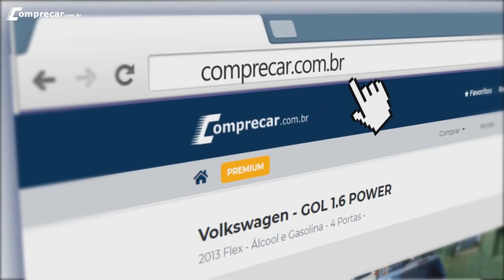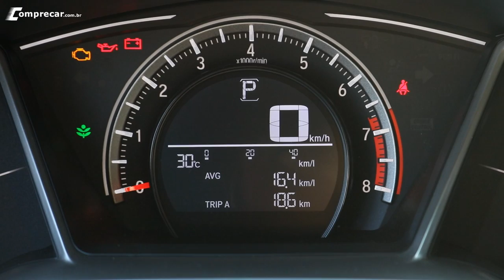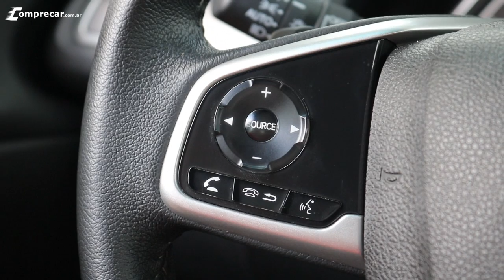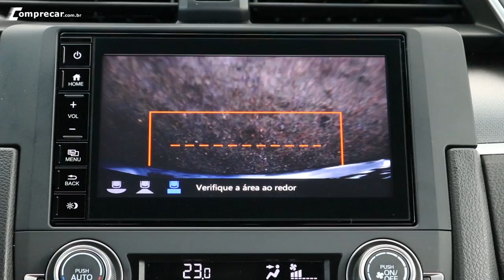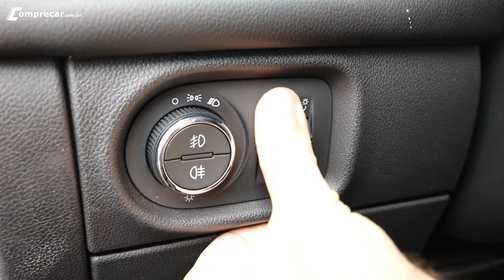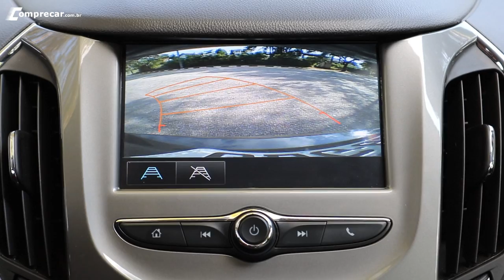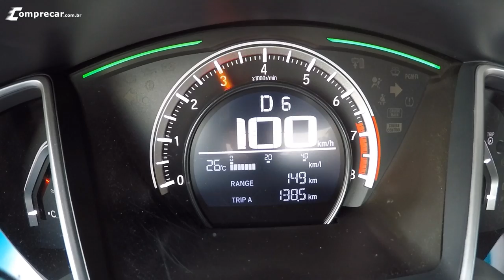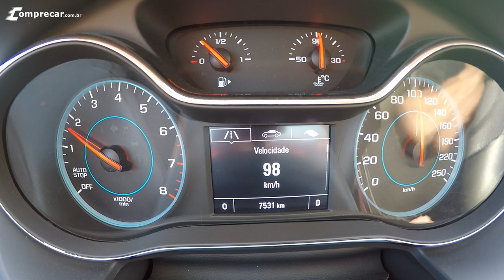Comparativo: Civic Sport x Cruze Black Bow Tie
Nesse vídeo comparador o Civic Sport com o Cruze Black Bow Tie, ambas versões que trazem um visual escurecido e diferenciado com uma proposta mais esportiva.